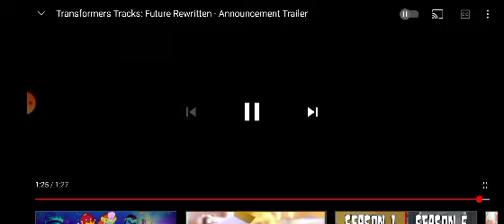THAT ENERGON BETTER PAY UP MAH BOIS!